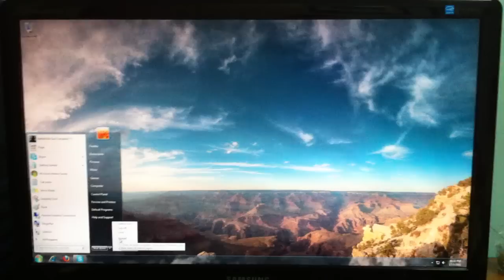Intel 510 Series SSD: Shut Down + Startup Speed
This is the 120GB version SSD SATA3. This video is to show you roughly how fast it takes to shut down and startup your PC.

My SSD took less than a minute to shut down, POST and startup.